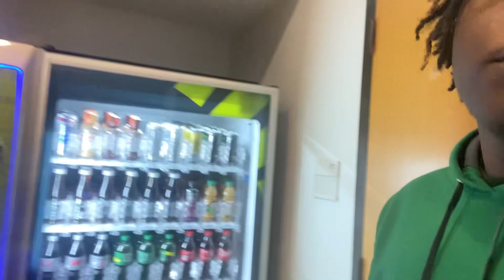COLLEGE VLOG (WEEKEND EDITION)